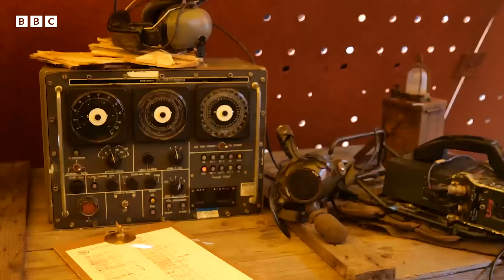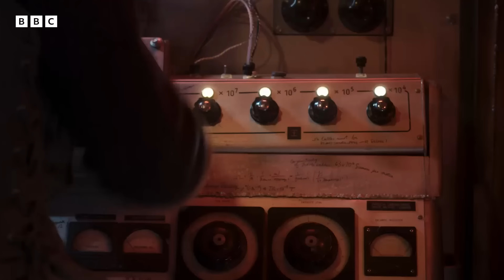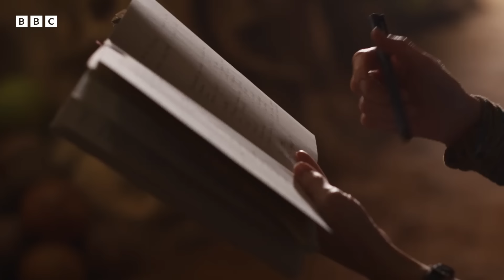Creating the worlds of Series 3: Behind the Scenes | His Dark Materials - BBC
In a parallel world ruled by the sinister Magisterium, a battle rages over a mysterious particle called Dust. Can orphan Lyra stop the fight from spilling over into our time?